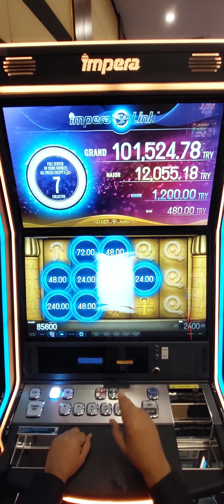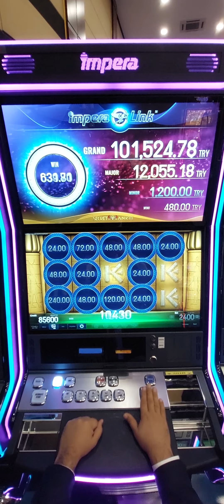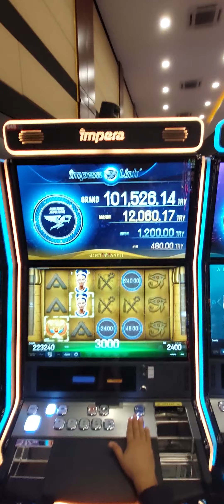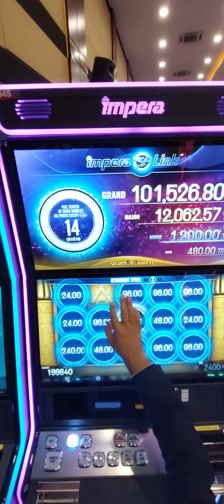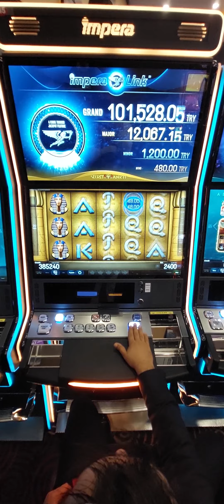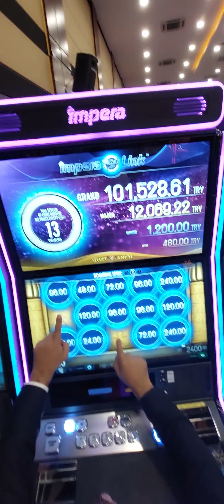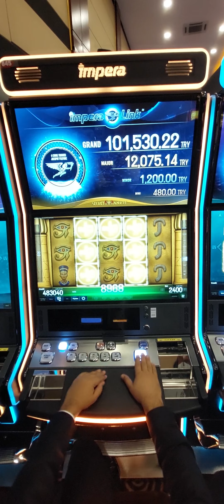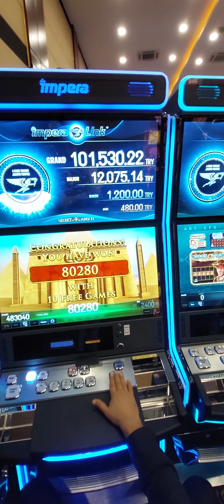el bu el..